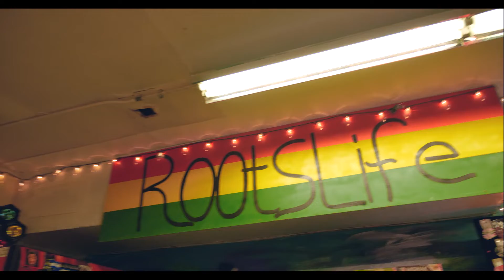Bienvenidos by City Lyfe x Bombay Muzic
I had the pleasure of working with the artist City Lyfe on her project Bienvenidos. We had a great time and we'll be shooting her next video soon. This time we'll be in Texas. Enjoy. Her insta is @citylyfecitylyfe.